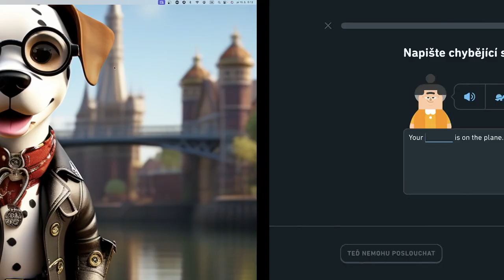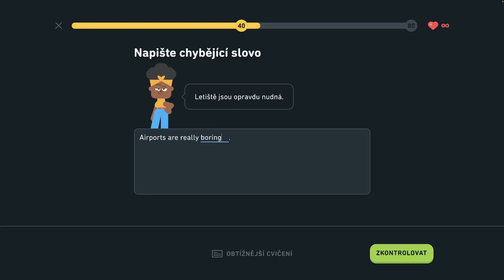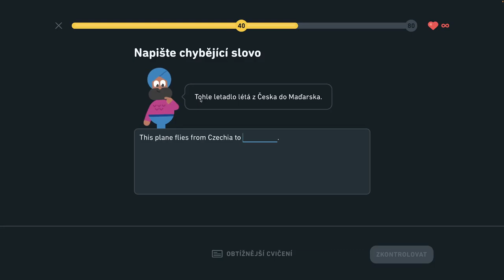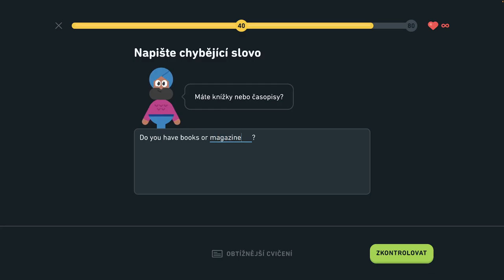🇺🇸 S1, J8 - Hovorte o lietaní - Legenda - Naučte sa vyjadriť čas, hovorte o lietaní